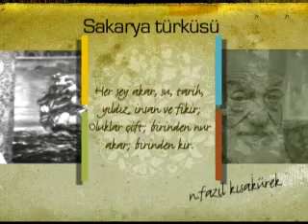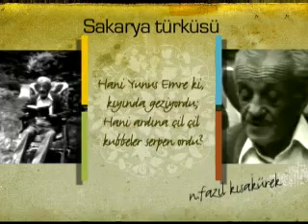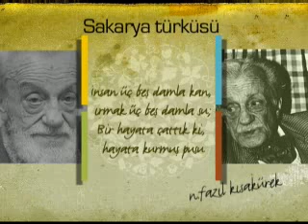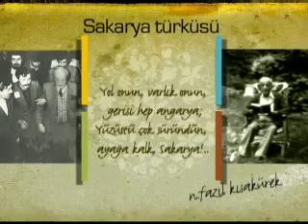Necip Fazıl Kısakürek - Sakarya Türküsü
Necip Fazıl Kısakürek - Sakarya Türküsü. Üstadın kendi sesinden...